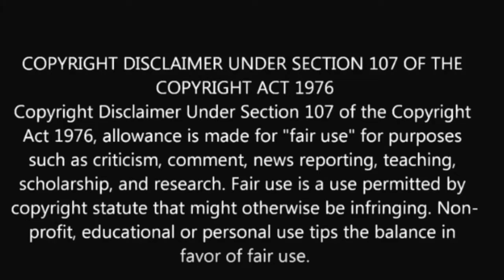D Thang (Lil Durks brother) killers have been dealt with